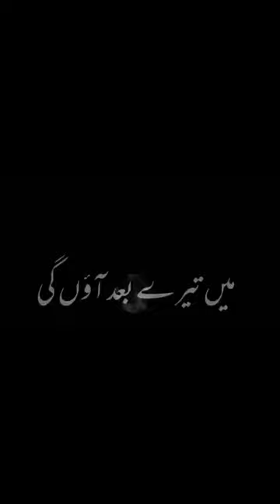molana Tariq Jameel